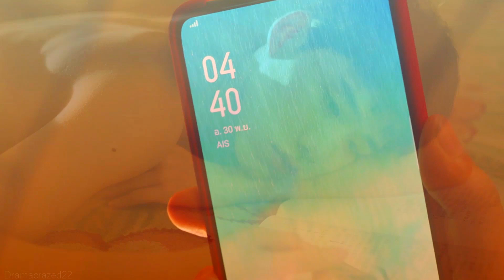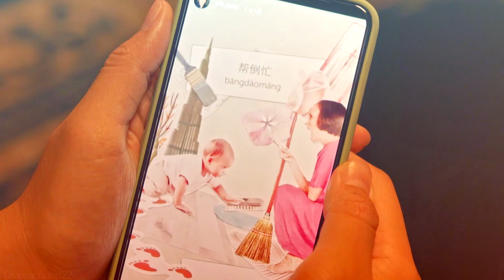(ISTAY) Teh x Oh Aew - Before You Go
It's been a while since i felt the urge to make a video that isn't my main that i vid for the past year. I just finished this series yesterday and was like... i cant wait for pt2 bc UGH... i need more happy times. They made me cry a lot, but i loved it!

ITSAY was just what i need after a while.

Song info below
Before You Go - Lewis Capaldi (cover by Jonah Baker)